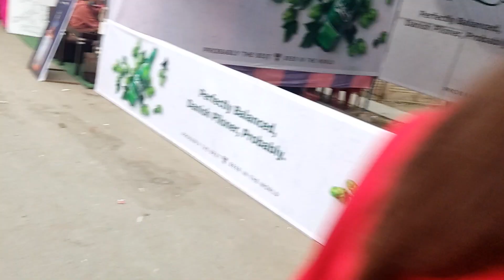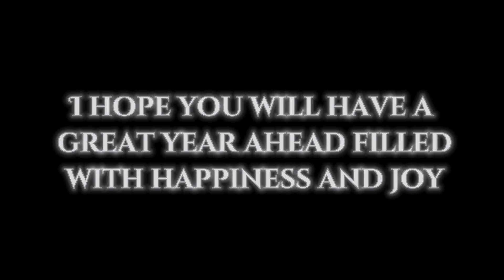Street Festival Butwal 2079 | New year's Eve | Last vlog of 2022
Butwal street festival 2079 on New year eve 2023.